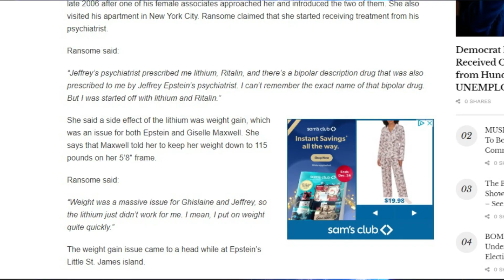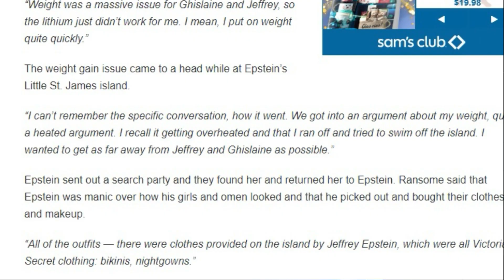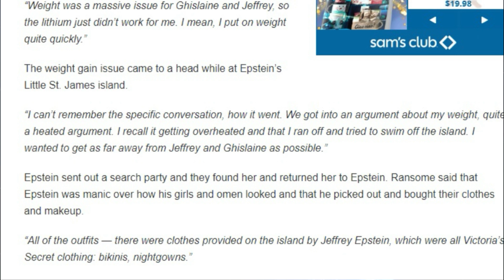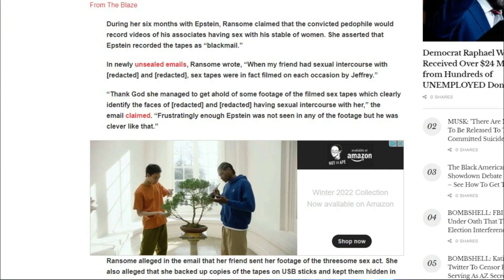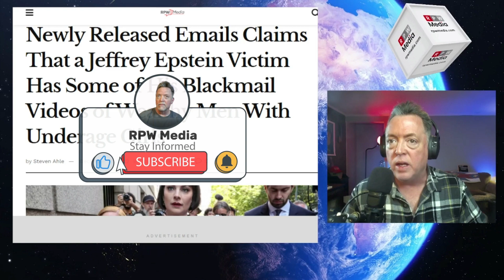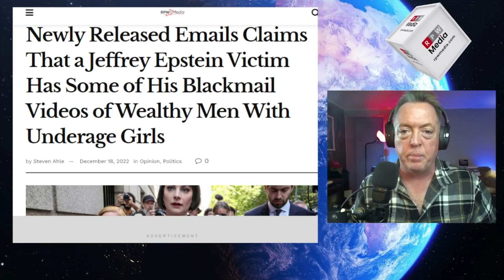Epstein Victim Has Blackmail Videos of Wealthy Men With Underage Girls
The 2017 deposition from Epstein victim Sarah Ransome was released recently and it reveals that Ransome claims to have some of Epstein’s blackmail videos of his wealthy clients and the young girls having sex. She claimed to have made copies and spread them about and a thumb drive was given to someone to release in case something happened to her.

VIDEO ARTICLE: Newly Released Emails Claims That a Jeffrey Epstein Victim Has Some of His Blackmail Videos of Wealthy Men With Underage Girls

to read our latest stories.